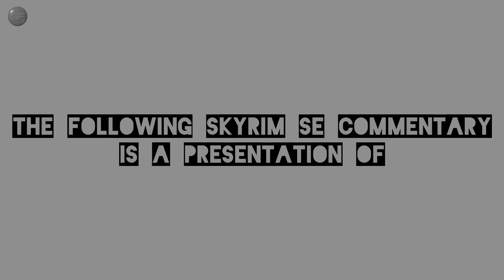SKYRIM SE: Wet and Cold (works finally)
NMM 0.72.3
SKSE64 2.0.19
ENBSeries v0.452
VEGAS AutoLooks: Dan's Labyrinth

2335 Extra Enemies
5_SeyhebViljaUNP - 6722
83Willows - JENASSA
Alcohol and Drug Effects
Amulet Evangelism
ApachiiSkyHair
BeastHHBB
Beasts of Oblivion - Daedroth
Better Companions Living
Better Males Remesh
Better Stealing
Better Stealth AI for Followers
Better Telekinesis
Blood Horker
Boat Travel - Dragonborn
Bogmort
Book of Silence
Bounty Hunter Quest Tweaks
Bug Fixes SSE
Cannibal Draugr on Solstheim
Capital Whiterun, Windhelm
Citizens of Tamriel
Cloaks of Skyrim Retextured
Cobb Encumbrance
Courier Delivers to NPCs
CoverKhajiits
Cure Disease Removed From Shrine
Danika The Warrior Woman UNP
Deadly Spell Impacts
Deathbell HD
Diverse Skyrim
Diverse Werewolves Collection
Dragon Fodder
Extended Encounters
Follower Death Chance
Get Snowy
Hott Ildari
Hott Witches
Immersive Armors
Immersive Patrols
Immersive Speechcraft
Improved Torches
Just Rigmor
Landscape Fixes For Grass Mods
Leviathan Animations
LIAT - Lively Inns And Taverns
Limited Leveling
Loot and Degradation
Lucien
mcgFemaleWalk for Skyrim
Minimalistic HUD
Missives
Misty Skye
Modern Brawl Big Fix
More Werewolves
moreHUD
Northfire's Skidmarks
Pumping Iron
QuickStart3 v1.6
RaceMenu
Real Feeding
Rougeshot's Skeletons
RS Children
Seranaholic v1.1
SexLab Aroused Redux
SexLab Approach Redux for HIM Revised
SexLab Framework v163 Beta 8
SexLab Romance
SexLab Sexlife
Skyrim Reputation
SkyUI5_2 (MCM 4)
SmoothCam
(Super Fast) Immersive Animated Looting
Tanti Redguard Follower
Tempered Skins for Males and Females
The Hairstyler
The Marrying Kind Ceeli
Thalmor Overhaul
Unequip Quiver
Urzul
USSEP
Vanilla Table Replacer
Veydosebrom Regions
Vilja with Tempered UNP Replacer
Wergild Depreciation
Wet and Cold
White Chickens